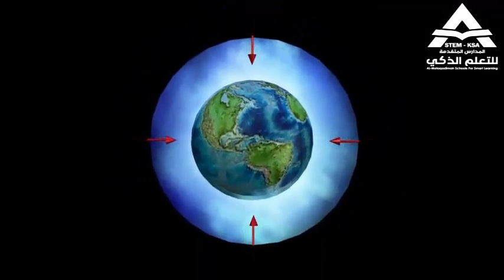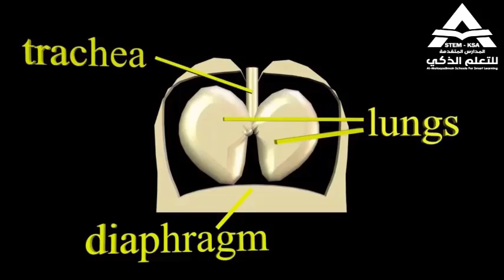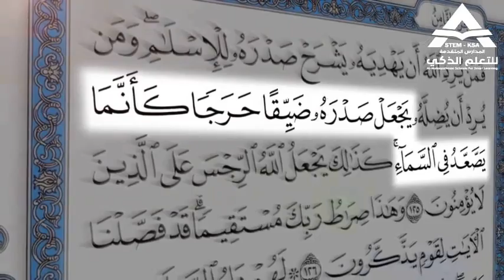الحلقة الثانية 2